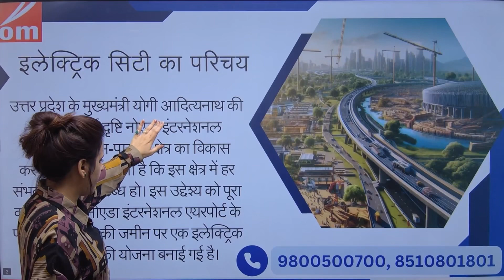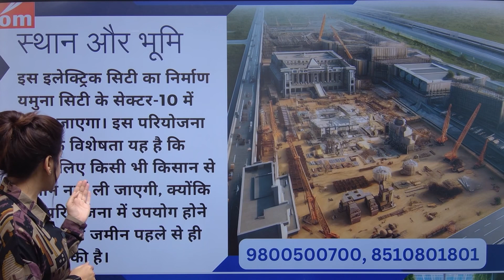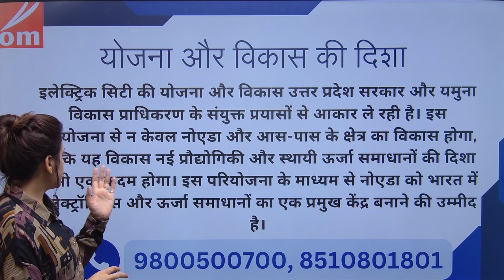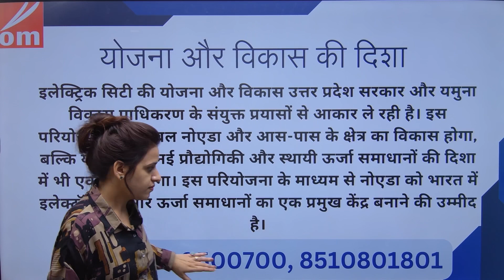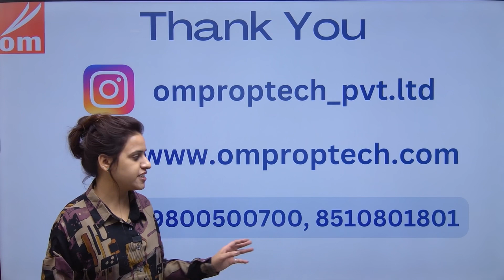जेवर एयरपोर्ट के पास उदय होगी इलेक्ट्रिक सिटी,200 Acre में विकसित होगा भविष्य का हब!jewar yeida!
जेवर एयरपोर्ट एरिया की उड़ान होगी शुरू,यमुना प्राधिकरण के इन लोगो की चमकेगी क़िस्मत,आयेगी रोजगार की बहार,filmcity,jewarairoprt and connectivity rport नोएडा इंटरनेशनल एयरपोर्ट के पास फिनटेक सिटी को बसाने की प्राधिकरण ने तैयारी शुरू कर दी है। YEIDA में बनने जा रहा है देश का सबसे पहला semiconductor park,यमुना प्राधिकरण में फ़िल्म सिटी नहीं होगा नया संसार,यमुना तोड़ रहा निवेश के सभी रिकॉर्ड,yamunaauthorityplots heritagecity Breaking News#filmcityupdate #2024#jewarairport latestupdates bolloywood#filmcityupdate akshaykumar updateestupdate medicaldevicepark noidafilmcity breakingnews metro connectivity#rapidrailnews latestupdates breakingnews greaternoida 6% kisan quota plots
Yeida 300 mtr authority plots price
yeida Development
Yeida update
RESIDENTIAL SECTOR
AUTHORIZED PLOT
Galgotia university
IT Park
Farmula 1 racing track
Cricket stadium
School , hospital , petrol pump , electric vehicle YEIDA में बनने जा रहा है देश का सबसे पहला semiconductor park,यमुना प्राधिकरण में फ़िल्म सिटी नहीं होगा नया संसार,यमुना तोड़ रहा निवेश के सभी रिकॉर्ड,yamunaauthorityplots heritagecity Breaking News#filmcityupdate #2024#jewarairport latestupdates bolloywood#filmcityupdate akshaykumar updateestupdate medicaldevicepark noidafilmcity breakingnews metro connectivity#rapidrailnews latestupdates breakingnews greaternoida 6% kisan quota plots
yeida Development
Yeida update
RESIDENTIAL SECTOR
AUTHORIZED PLOT
Galgotia university
IT Park
Cricket stadium
Delhi Mumbai corridor
School , hospital , petrol pump , electric vehicle